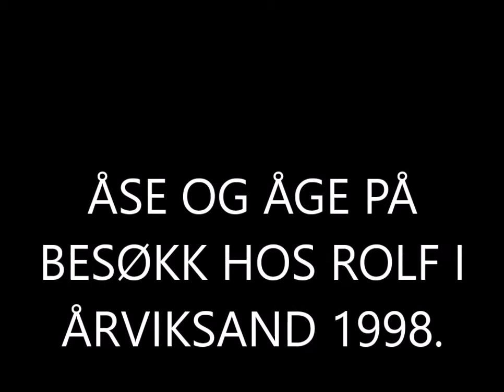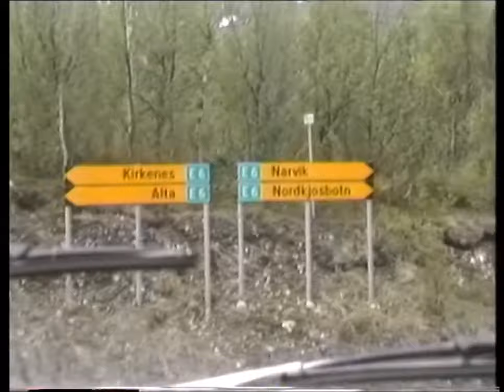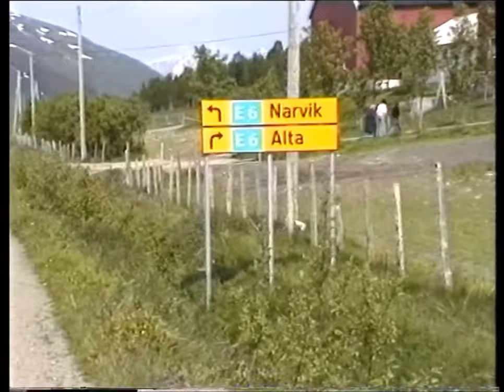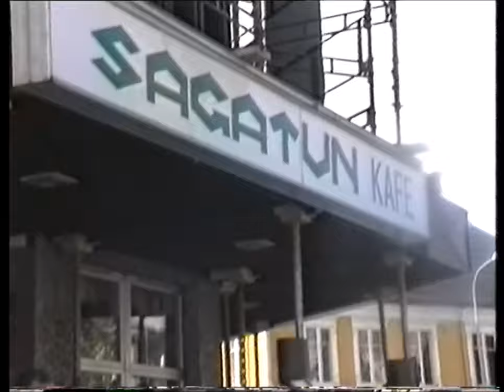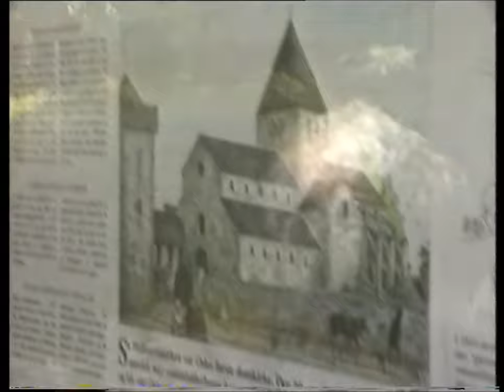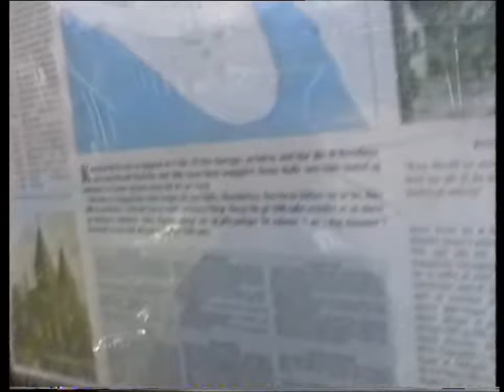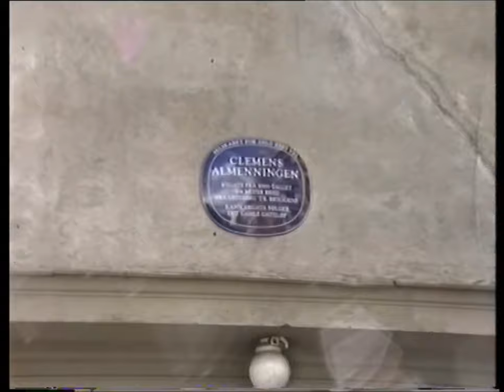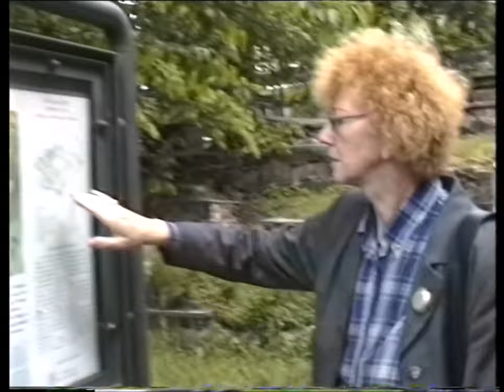NR23 ÅSE OG ÅGE HOS ROLF I ÅRVIKSAND DEL 2 1998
TEKST FILM NR 23- ÅSE OG ÅGE PÅ BESØK TIL ROLF I ÅRVIKSAND 1998. DEL 2.  CA 3 UKER HOS ROLF.

ROLF, ÅSE ÅGE I BILEN OVER FJELLET PÅ VEI TIL MARIT   PÅ STEDET ROTSUND. (DATTER TIL BIRGER RUUD OG HULDA. HULDA VAR LARS SIN DATTER, LARS VAR GIFT MED BORGHILD).
4 BARN – BIRGITTE MARIE?, SILJE ?, KRISTOFFER ?
ROLF KLAPPER HUNDEN DERES. ÅGE FILMER BIRGER RUUD OG GÅRDEN HANS. ÅGE MØTER HR OG FRU OLSEN- EN HØNE OG EN KANIN!
FILMER SVEIN- MANNEN TIL MARIT.
INNE PÅ HØNSEGÅRDEN OG MASKINPARKEN TIL BIRGER RUUD. INNE PÅ KONTORET TIL BIRGER, MARIT I STUA DERES. BIGER HAR MOTTAT KONGENS FORTJENESTEMEDALJE I GULL!
LYNGENFJORDEN, UTSIKT FRA HUSET. ROLF FILMER OG SIER: « EN OPPLEVELSE Å VÆRE HER»!
VERKSTEDET TIL BIRGER RUUD. LAGER SØLVSMYKKER. SMYKKEVERKSTEDET. ARBEIDSBORDET TIL MARIT. SVEIN JOBBER MED SMYKKE TIL ÅSE! BESØK TIL FJØSET OG KUER.
BILTUR TIL ROTSUND GÅRD.
FERJE TIL ÅRVIKSAND OG ROLF SITT HUS. ROLF FILMER ÅGE SOM ETER. ROLF SIN KJÆRESTE- EVA -PÅ KJØKKENET. ÅGE VELDIG GLAD I FISKEMATEN!
RUTH EILI OG MANN LARS OG 4 BARN PÅ BESØK TIL ROLF I ÅRVIKSAND. (HELENE? FRANSISCA?, TORLEIF? . ROLF VINKER NÅR DE DRAR.
26.7. DAGEN FØR HJEMREISE. ÅGE FILMER. BIL TIL FERJE, HURTIGBÅT TIL TROMSØ, FLY TIL OSLO.
ÅGE FILMER FRA STUA TIL ROLF UTOVER HAVET. ÅSE OG KATTENE. FILMER I TROMSØ, ROLF , EVA , ÅSE. ROLF OG ÅSE FILMES PÅ HAVNA I TROMSØ.

ÅSE, ÅGE, TERJE OG BERIT PÅ BESØK TIL BISPEGÅRDEN I OSLO 5.JUNI 1999

I GAMLEBYEN. BERIT INFORMERER. INNE I DEN GALE KONGSGÅRDEN. ÅGE FORTELLER AT HAN SYKLET DER PÅ 30-TALLET  BRAKK GAFFELEN PÅ SYKKELEN , VELTET OG HOLDT PÅ Å BLI PÅKJØRT!